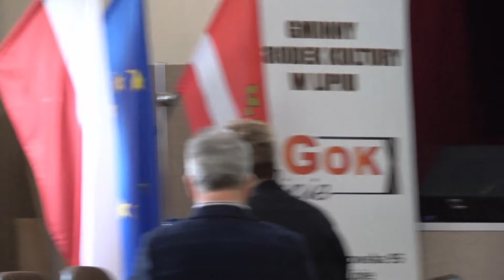2024-02-08 | LXXIII (73.) Sesja Rady Gminy Lipie